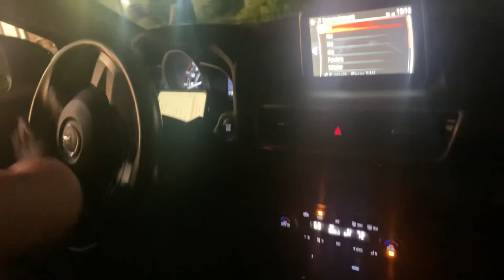My buddy SpaceMetalFerrari248 doing the Bubble Bass order at Burger King LOLOL!!!!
Bubble Bass Order at Burger King